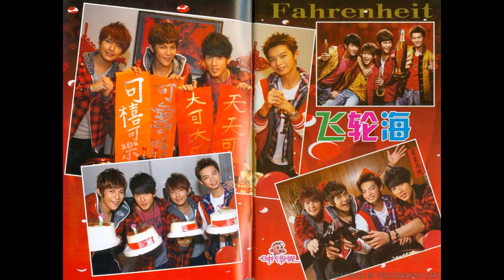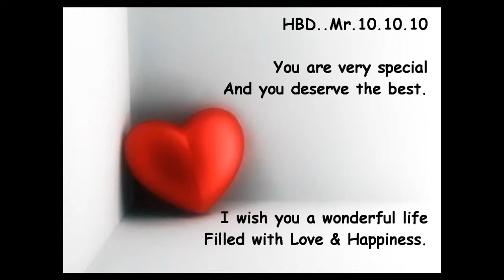HBD..WUCHUN 101010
Credit all pics & note from GKC's blog @fahrenciti,
pics from his Baidu's fans & all media..